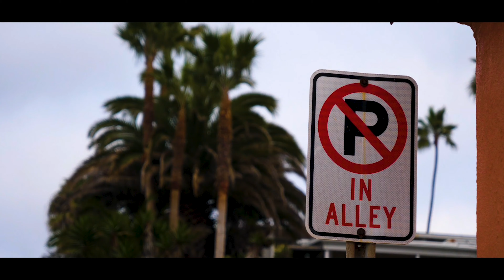DUO NSX (4K) | CCULTUREE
Most likely one of my favorite shoots with some of my favorite cars.